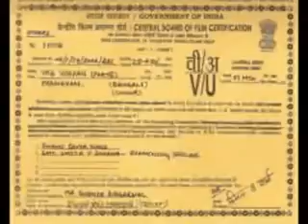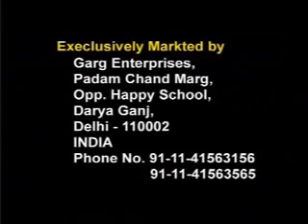exercise bagla hindu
Pranayam Bangla 2019